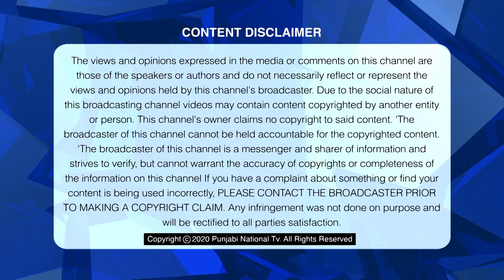#70 | ਟਰੈਕਟਰ ਪਰੇਡ ਲਈ ਕਿਸਾਨ ਗਰਮ, ਦਿੱਲੀ ਪੁਲਿਸ ਨਰਮ। | Vichar Charcha | Punjabi National TV